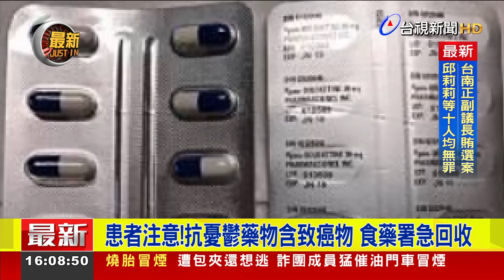患者注意！抗憂鬱藥物含致癌物 食藥署急回收【最新快訊】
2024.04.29【最新快訊】有服用憂鬱 或焦慮症藥物的患者，需特別留意! 食藥署今（29）日揭露 重鬱症、廣泛性焦慮症用藥「忻樂膠囊」30毫克，因內含有「亞硝胺」不純物，恐有致癌風險，因此食藥署要求 啟動回收機制，廠商必須在1個月內完成回收作業，並應繳交回收成果報告書 及後續預防矯正措施。而食藥署也提醒民眾，如果對藥品有任何疑慮，請盡速回診 與醫師討論。